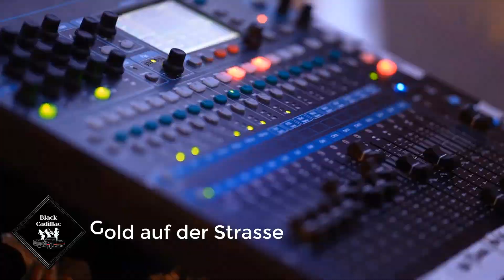Gold auf der Strasse